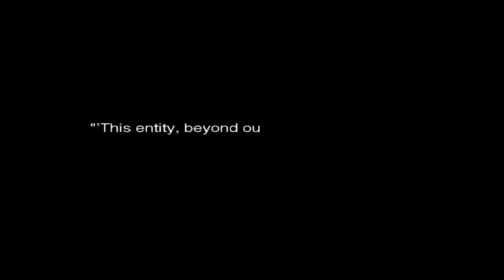Star Ocean: Till the End of Time - Moonbase - Genetics Research Lab cutscene